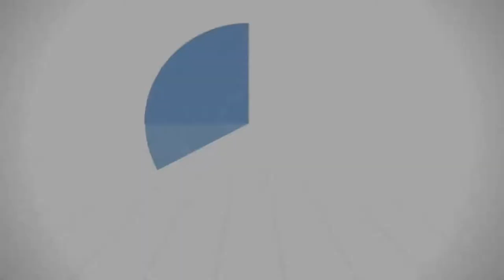طريق السعادة د. محمد خير الشعال 🌹اجمل مقاطع دينية 🌹 فيديوهات دينية تحفيزية 🌹 فيديوهات دينية جميلة